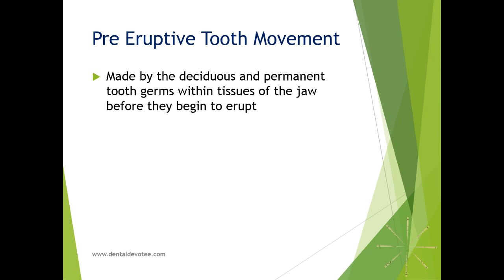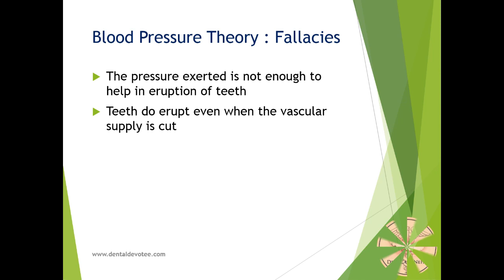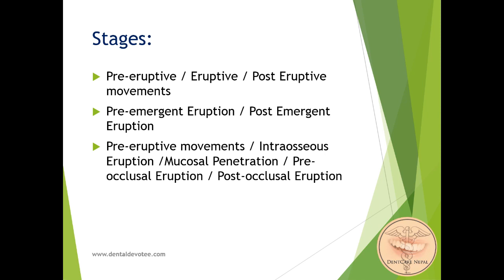Theories of Tooth Eruption - Oral Anatomy and Histology / Orthodontics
Different stages of tooth eruption and theories of tooth eruption are explained in this powerpoint presentation.